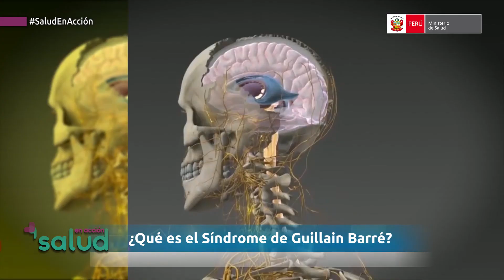SALUD EN ACCIÓN - QUINTA EDICIÓN (15.06.19)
En esta quinta edición, presentamos un especial sobre el Síndrome de Guillain Barré, cómo realizar un correcto lavado de manos, el financiamiento del nuevo hospital de Sullana y la construcción del hospital de Challhuahuacho. ¡No te pierdas las buenas noticias que el Ministerio de Salud tiene para ti!